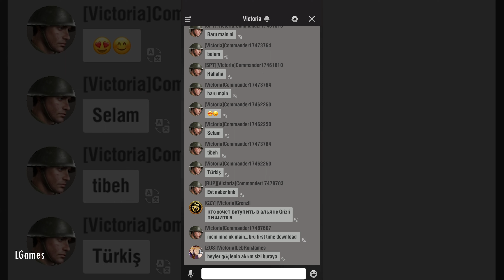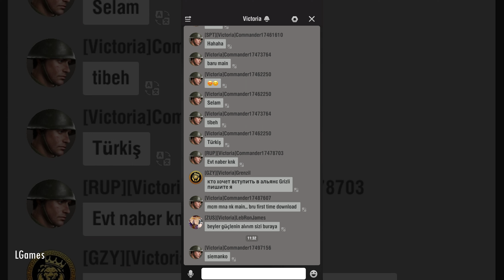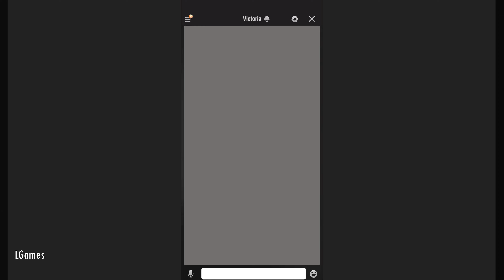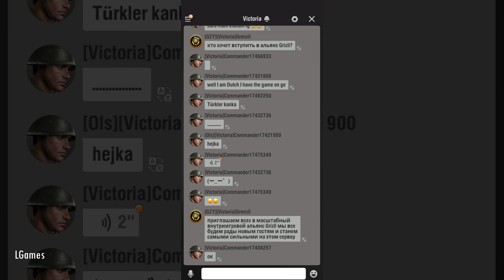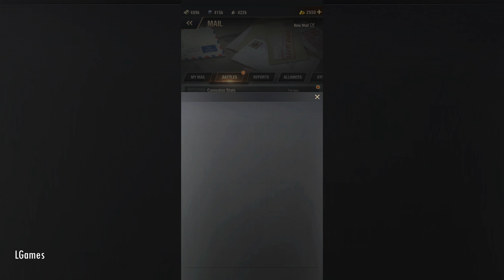Warpath (gameplay)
Warpath - android gameplay 2022 in 4K (UHD) quality. Overview 2022 - No commentary - LongPlay. Game ver. 4.22.37

Producer: LilithGames
Gameplay video: LGames

Battle on the ground and in the air in iconic locations around Europe to emerge victorious in this classic real-time strategy game. With an army of advanced aerial units at your fingertips, a new dimension of warfare has opened up to Commanders with intense air to ground combat and devastating precision airstrikes. Build your forces, and unleash their fury on your foes.